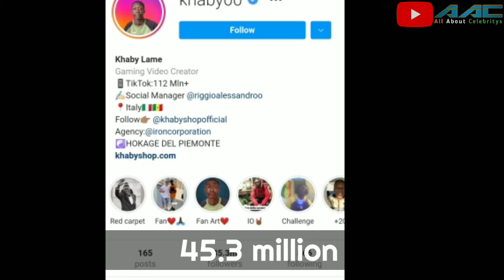Khaby Lame Lifestyle 2021, Girlfriend, Income, House, Cars, Family, Net Worth,TikTok,Voice&Biography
hey dostoo is video me humne khaby lame ke bare  me kuch aisi information di hai jo shayad aoko pata na ho, is video me humne khaby lame lifestyle and unki age  girlfriend income se related kai sari jankari di hai agar ap khaby ke fan hai to is video ko like zaroor kare aur agar channel par pehli  bar aaye hai to red button press kar ke channel ko subscribe kare jisse apko apke favourite celebritys ke bare me pata chaly thank you.
Dosto "All About Celebritys" channel par celebrities ki lifestyle Biography aur real motivational videos dale jaty hai.jisse inspiration mile aur ap motivated raho apni goal ko achive karne ke liye.
aj ke daur me hum bhot jaldi har man jaty hai aur de-motivated ho jaty hai isi liye hume motivation ki zarurat padti hai , aur humari yehi koshish hai ke hum ALL ABOUT CELEBRITYS channel ke zarye
apko real life hero ke bare me batye kaise unhone apne dreams ko pura kiya hai waise he ap bhi apne sare dreams ko pura kr sako.. ALL THE BEST

QUERIES SOLVED :-
khaby lame lifestye,
khaby lame biography.
khaby lame income.
khaby lame girlfriend.

The information that is presented in the form of videos takes lots of research then the information is compiled in the from of video.
If you find any information is incorrect then please inform us and we will look up on that matter.